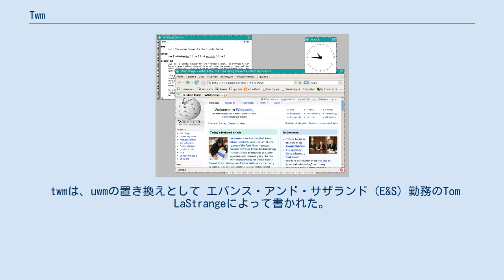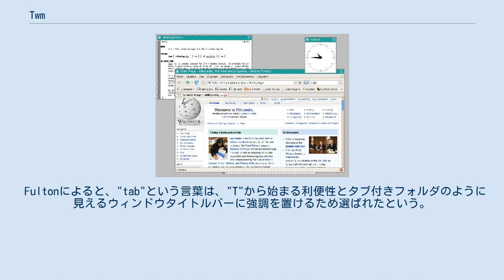Twm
twmのスクリーンショット twm（Tom's Window Manager,またはTab Window Manager）はX Window System用のウィンドウマネージャの一つ。
1987年にTom LaStrangeによって開発された。
X11R4以降、標準のウィンドウマネージャとしてXサーバに同梱されている。
 現在では何らかの原因でデスクトップ環境などが立ち上がらない時などに、緊急用として使われているのがほとんどであるが、動作の軽快さ、仕様の単純さ、カスタマイズのしやすさ、他ライブラリへの依存度の少なさといった理由により少数の愛好者が存在する。
 コードはもはやメンテナンスされておらず、その古色蒼然としたインタフェースから一部の好事家のみが関心を示す状況であるが、swm、vtwm、CTWM、FVWMといった様々な派生が作られている。
 twmは、uwmの置き換えとして エバンス・アンド・サザランド（E&S）勤務のTom LaStrangeによって書かれた。
これは、X Consortiumの一部であった。
X11R1のためのバージョンは、Usenetのニュースグループ"comp.unix.souces"において1988年6月13日に公開された。
 数カ月後、MITのX ConsrtiumのJim Fultonfが、E&Sにアプローチし、X Consortiumにコードのメンテナンスを移すよう訊ねた。
また、Fultonは、これがInter-Client Communication Conventions Manualに準拠するようにした。
これに続き、twmはuwmを置き換え、X11R4の標準のサンプルウィンドウマネージャとしてリリースされた。
 Fultonによると、"tab"という言葉は、"T"から始まる利便性とタブ付きフォルダのように見えるウィンドウタイトルバーに強調を置けるため選ばれたという。